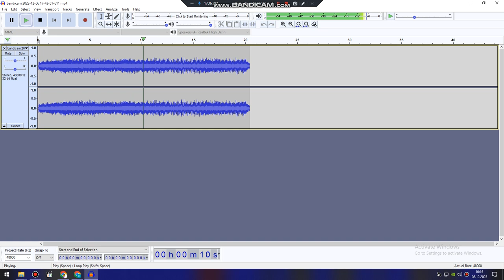For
This Is How The Vesti Rossiya Bashkortostan News's Intro Audio Looks Like. It Will Be Used In Vesti Rossiya Bashkortostan News In 2024.